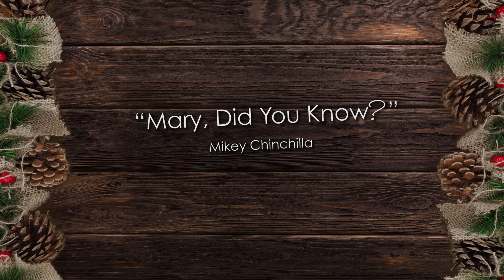Mikey Chinchilla – Mary, Did You Know? (METAL CHRISTMAS COVER)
Mikey Chinchilla dives into the holiday season with this Christmas banger!

Recorded, produced, mixed, and mastered by Mikey Chinchilla at Chinchilla Studios.
Video by Andrew West.

Cast:
Mikey Chinchilla – Joseph (singing, drums, acoustic guitar)
Austin Darrow – Wiseman 1 (bass guitar)
Paul Garzon – Wiseman 2 (rhythm guitar)
Sam Matlack – Wiseman 3 (lead guitar)
Ky Dixon – Rudolph (screaming)
Ali Hertog – Mary
Reid George – Jesus

We proudly used the following brands in the production of this song and video:
Audio-Technica, Avatar Speakers, Canon, Carvin, Charvel, Hughes & Kettner, Ibanez, MTD, PDP, Pearl, Peavey, Presonus, Remo, Steven Slate, Tokina, Vic Firth, and Zildjian.

Original song written by Mark Lowry and Buddy Greene and performed by Michael English.

This song has been aired on 103.7 The Rock FM in Orlando, Florida.